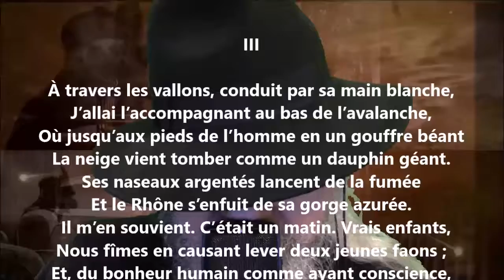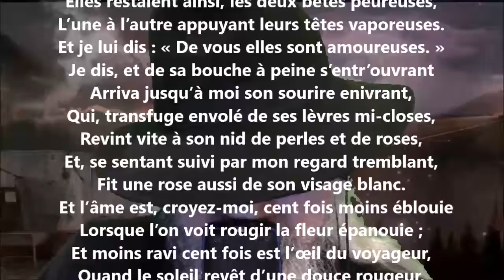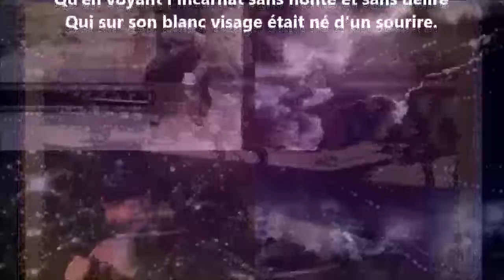En Suisse III - Juliusz Słowacki lu par Yvon Jean